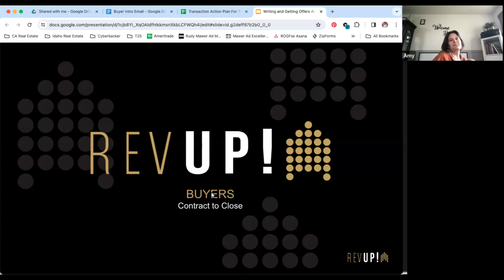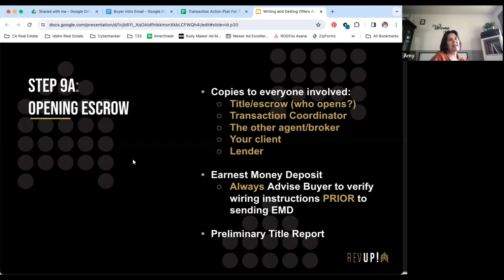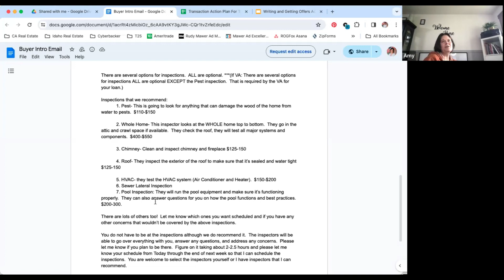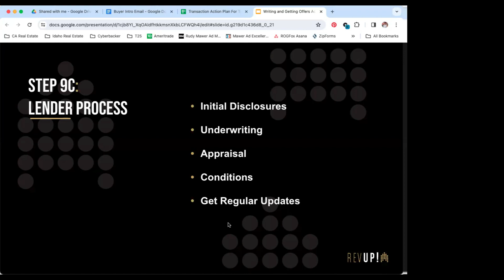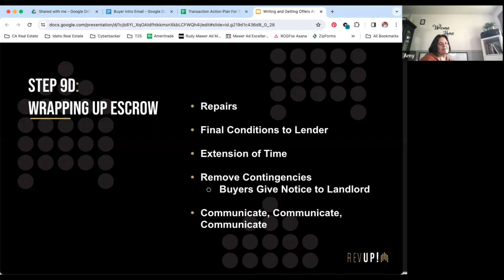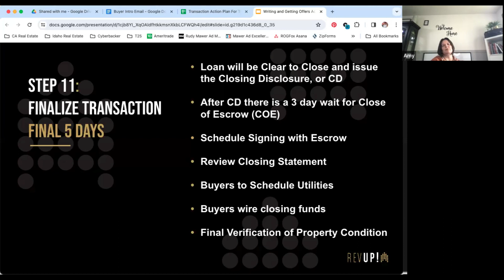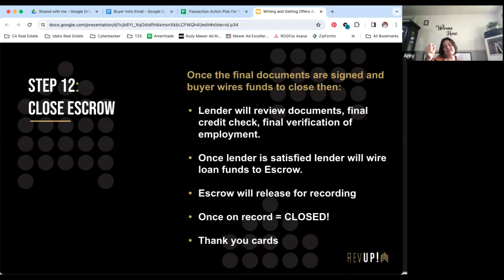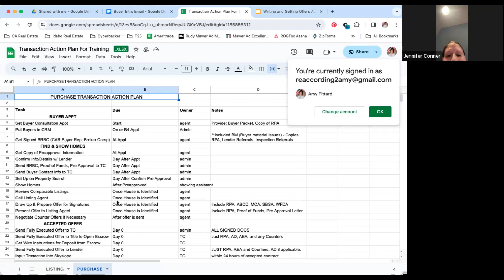Buyer: Contract to Close